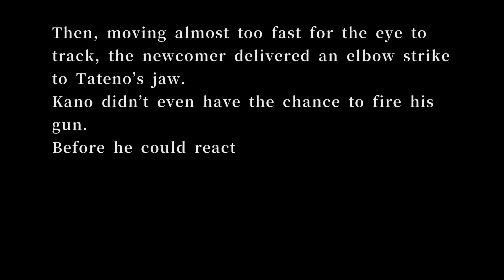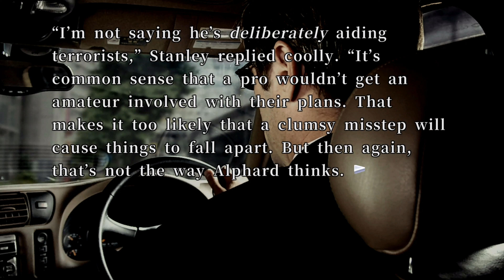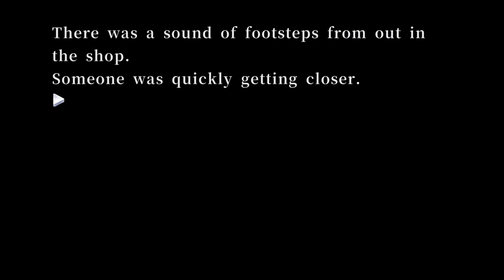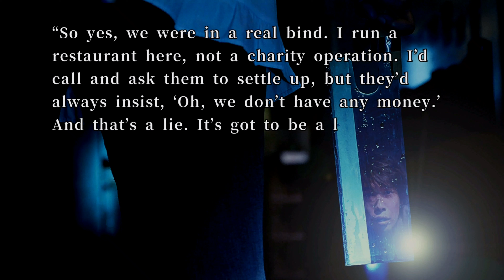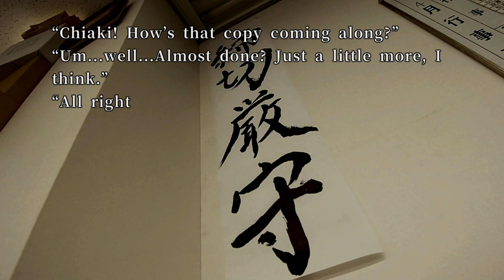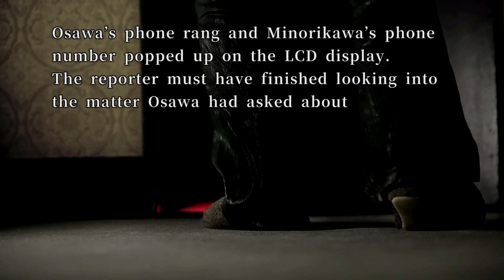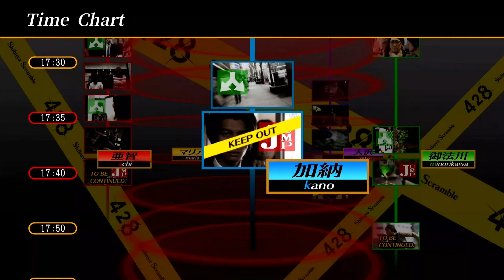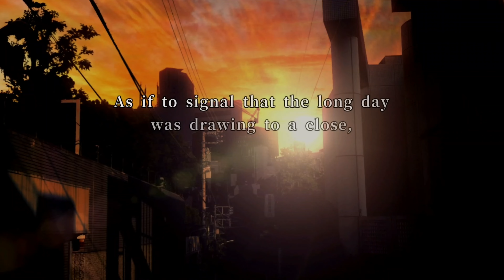428 Shibuya Scramble (Part 8) 17:00 18:00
This is my playthrough of 428 Shibuya Scramble, no extras or different endings just beginning to generic end. I'm not sure how long it will take me to complete this as choices impact outcomes a lot and there's a lot of back and forth figuring it out but I will try to get uploads done as quickly as possible.